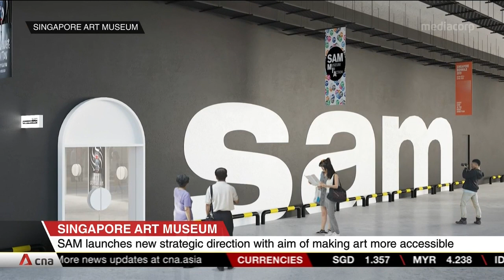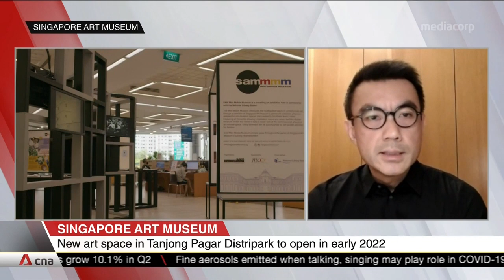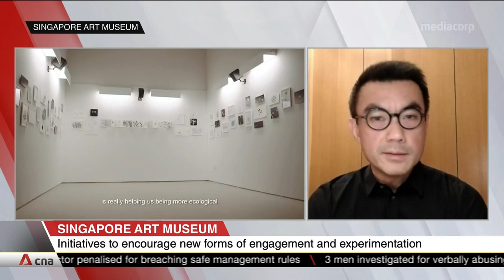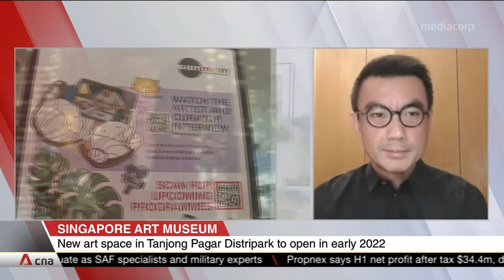Singapore Art Museum director Eugene Tan on new space at Tanjong Pagar Distripark opening in 2022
Redevelopment plans for the Singapore Art Museum have been hit by a further delay. They are expected to be completed only in 2026, as the project is reviewed and plans are revised. The museum is using the time to launch a new strategic direction, aimed at making its art more accessible. More artwork will be featured in public places like libraries in the coming months. Singapore Art Museum director Eugene Tan shared more about a new space at Tanjong Pagar Distripark in early-2022 that will host exhibitions and innovative and interactive art experiences.